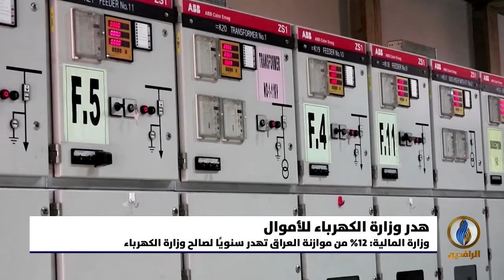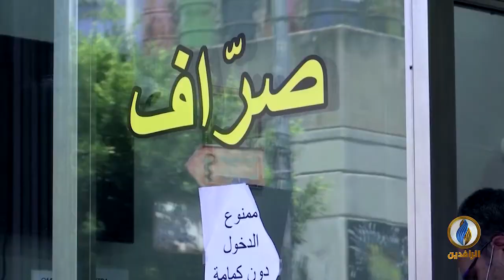أبرز الأخبار الاقتصادية على قناة_الرافدين ليوم الأحد في